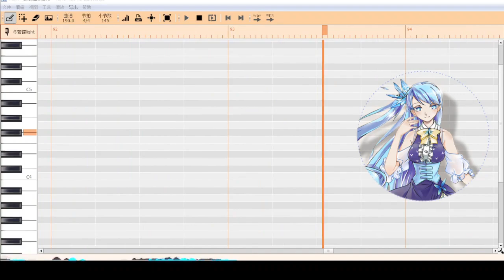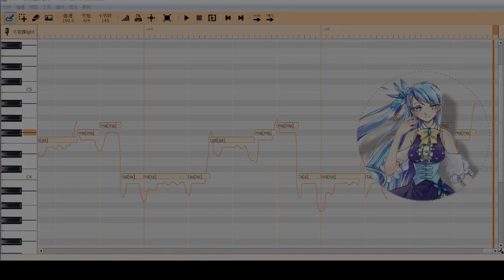【Dong Ruo Die ft. Er Ling】poetaster_and_singing_dolls_【NiaoNiao Cover】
He de decir, que me gusto bastante hacer este cover y trabajar con la voz de Dong Ruo Die, siento que fue bastante fácil hacerla sonar "fluida". Por el contrario, Er Ling me gusta como personaje, pero su voz no es muy buena. Aun asi, hice lo que pude. Espero les guste el cover uwu

Original: hazyP ft.  初音ミク, 鏡音レン - poetaster_and_singing_dolls_
UST: AzuraLunar
NiaoNiao: 冬若蝶 (Dong Ruo Die), 二零 (Er Ling)
Mix & Tuning: Miyi Nari